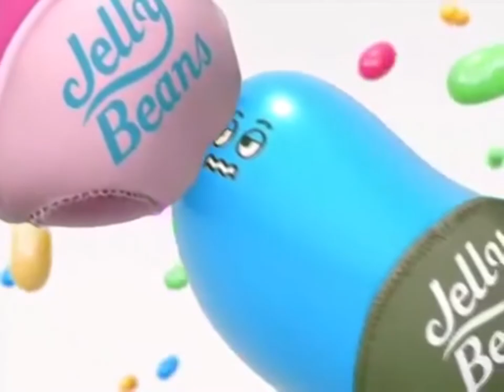DJ Softbank - ケータイSavings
Discarded edit retrieved from サルマ⁶.
ケータイSavings was posted on DJ Softbank's profile in 2017.

Sources | 資料
SoftBank CM 2011福袋
SoftBank CM 白戸家 夫婦旅行
SoftBank CM Jelly Beans
SoftBank CM S-1バトル アトム
SoftBank CM ホワイト学割
SoftBank CM 屋台「ハッピーバースデー」篇
SoftBank CM 白戸家「父やり直す」篇
SoftBank CM 復興支援ポータルサイト「星空」篇
SoftBank CM 白戸家「温泉旅行」篇「父反対する」篇
SoftBank CM 復興支援ポータルサイト「つながる」篇